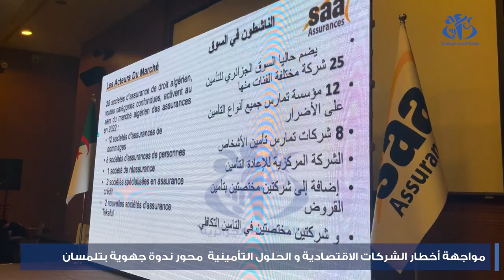مواجهة أخطار الشركات الاقتصادية والحلول التامينية محور ندوة جهوية بتلمسان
تلمسان(وأج)- خلال ندوة جهوية بتلمسان، تطرق المشاركون إلى المخاطر ممكنة الحدوث للشركات الاقتصادية، وعلى ضوء ذلك درس الحضور الحلول التي يمكن اللجوء إليها في مواجهة هذه المخاطر، وعملية التعويض التي تستفيد منها الشركات المتضررة من هذه المخاطر